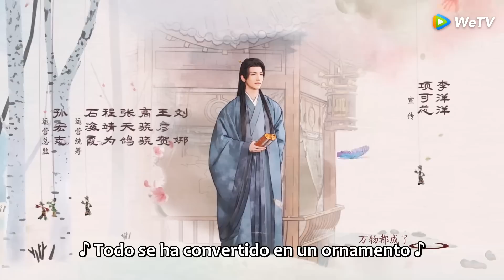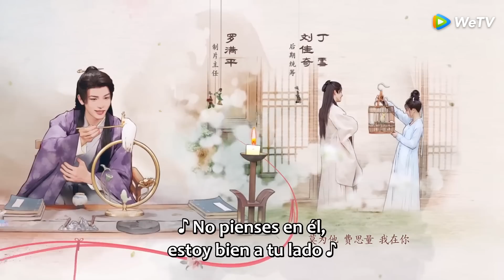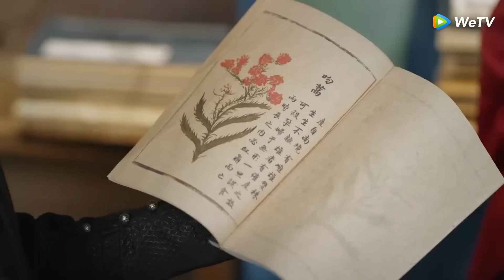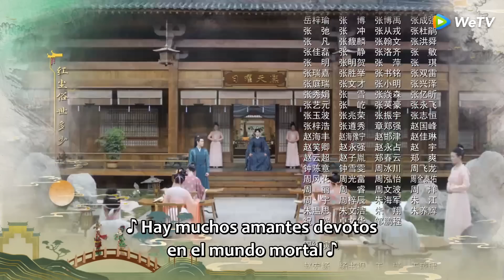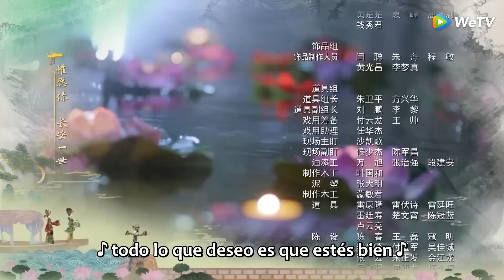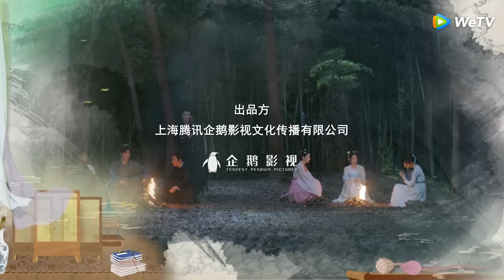Elección de marido | Episodios 11 Completos (Choice Husband) | WeTV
🌟Sinopsis🌟
Actores: Sophie Zhang,Zhaolin Xing,Wang Yilun,Bolla,Aggiem,Yu Yijie,Yue yang,Karina Zhao

Shen Miao, la hija del hombre más rico, tiene una gran riqueza y buena apariencia, pero se ha convertido en un "deseo de casarse" con el que nadie se atreve a casarse en la ciudad de Lingzhou. No había otra razón, sino porque Shen Miao se casó muy bien las dos veces anteriores. Primero, se casó con Pei Yanzhen, un erudito, todas sus generaciones eran funcionarios, tiene una personalidad amable como el jade y puede considerarse armonioso después de llevarse bien durante mucho tiempo. Inesperadamente, llegó el decreto imperial y los dos se vieron obligados a separarse. Por error, Shen Miao se casó por segunda vez con Song Xiyuan, el hijo de un rico hombre de negocios. Sin embargo, después de solo dos meses de matrimonio, a Shen Miao se le diagnosticó un pulso de embarazo. Todo el mundo tenían opiniones diferentes sobre el tiempo de embarazo. Shen Miao se vio obligada a divorciarse de nuevo. Como dice el refrán, dos exmaridos cantan sauces verdes y un grupo de casamenteros van al cielo azul. Shen Miao era de mente abierta por naturaleza y estaba a punto de tener una cita a ciegas, pero los dos ex esposos se acercaron a ella al mismo tiempo. El amor, el odio y el odio entre los tres, que discutían constantemente y seguían siendo caóticos, se desarrolló lentamente bajo el manto de la conspiración de la corte...